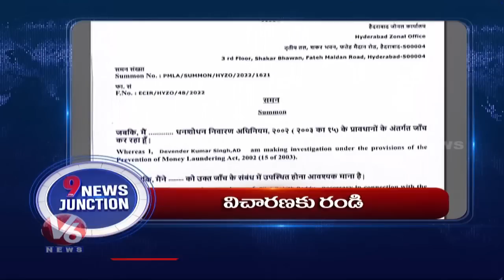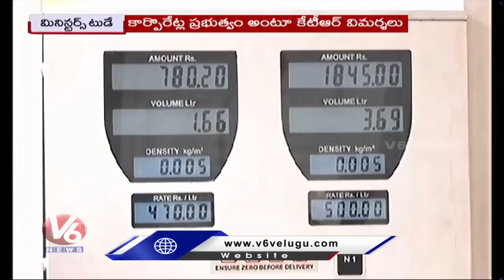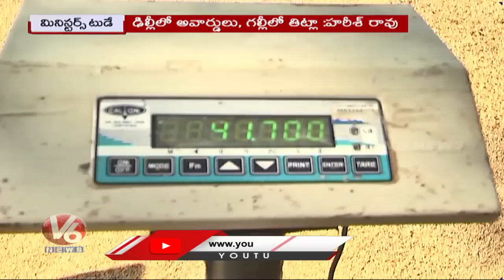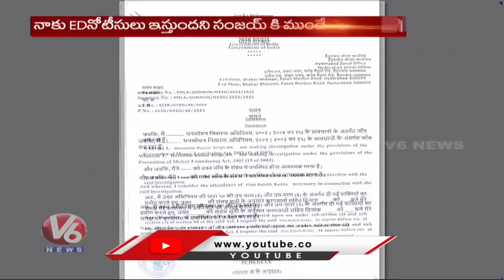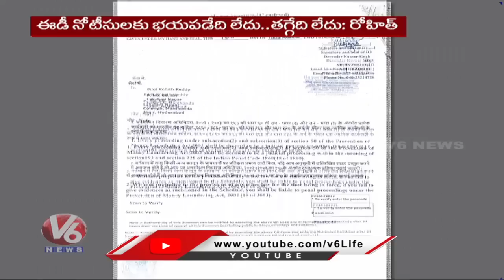ED Notice-Pilot Rohith Reddy | Congress Leaders-Dharani Portal | V6 News Of The Day